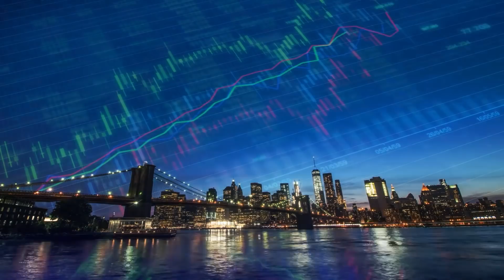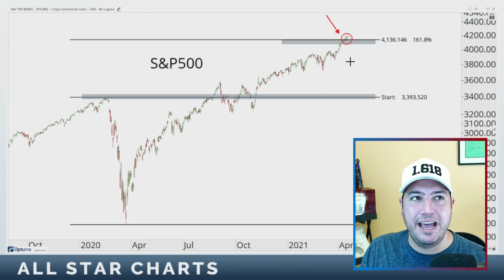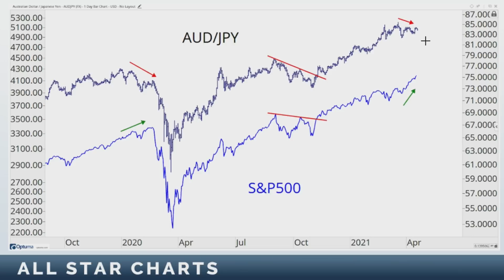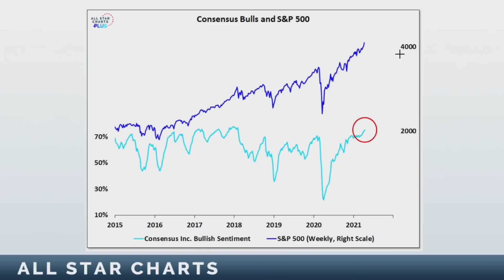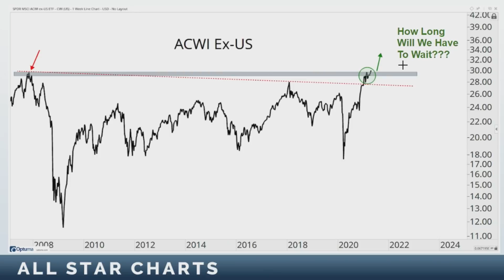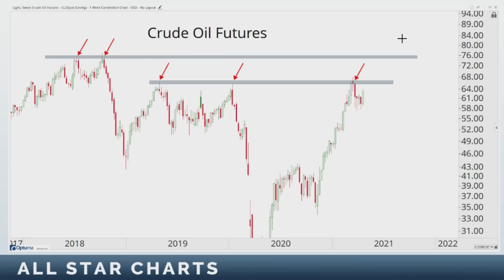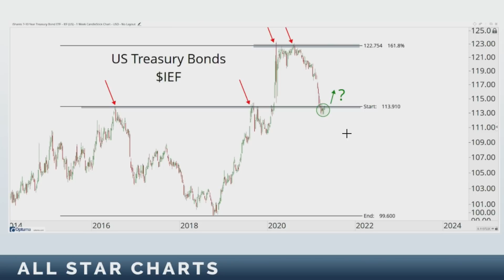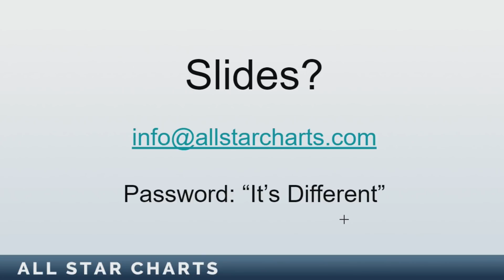Keeping an Open Mind | JC Parets, CMT | All Star Charts (04.21.21)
On today's show we talk about the importance of keeping an open mind. We don't know what the market is going to next so let's not pretend we do. We want to be open to all possibilities.

Chart-wise, we're seeing a lot of things that we haven't seen in a while. Bonds stopped going down. Japanese Yen stopped going down. Gold stopped going down. Leadership groups in stocks like Consumer Staples, Utilities and REITs.

High beta is under-performing. Small-caps are under-performing. This is all as the S&P500 hits our upside objective and so did the S&P Industrials Index $XLI as well as the Global Dow Index GDOW.

It's not just one indicator. It's a weight-of-the-evidence. It's pointing to a "messy for longer" type of market. BUT, we need to put it into context within the longer-term structural uptrends in stocks. Think of this as a "Year 2" market, like 2010, or 2004 or even 1976.

There will be winners. And there will be losers. We dive into our latest Under-The-Hood Report to see what's hot right now. Enjoy!